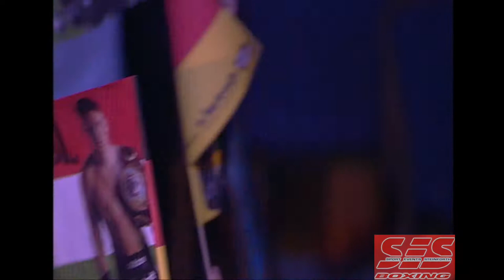''Sepectacular'' Big Upset in SES and Boxing History K.Balzsay VS R.Stieglitz -Full Fight-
Wir von SES Boxing veröffentlichen auf diesem Kanal Neuigkeiten rund um SES Boxing. Außerdem besitzen wir ein weitreichendes Archiv aus deutschen Box-Klassikern, welche wir Youtube nicht länger vorenthalten wollen.

Vielen Dank,
euer SES Team